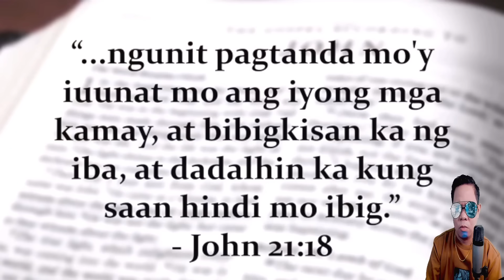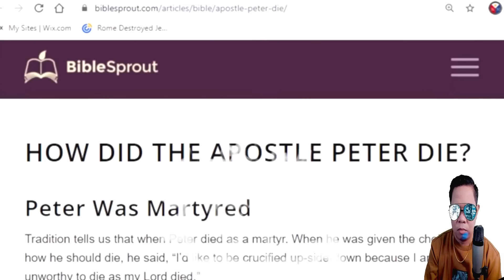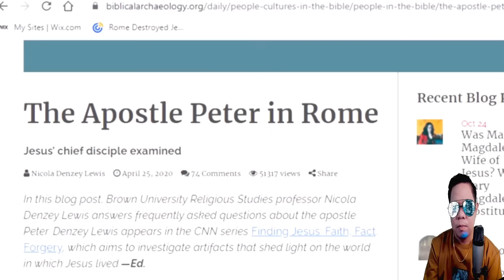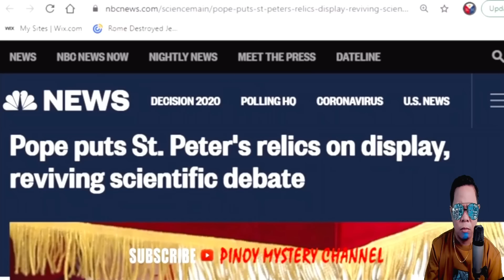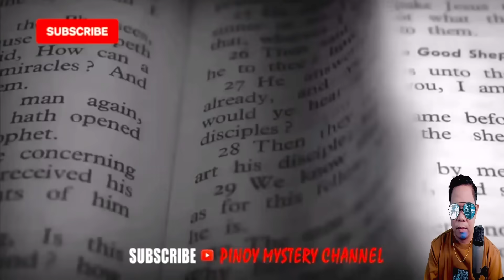NAGULAT SILA! NAHUKAY NA BA ANG LIBINGAN NI SAN PEDRO? (REACTION AND COMMENT)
IAMDAVID